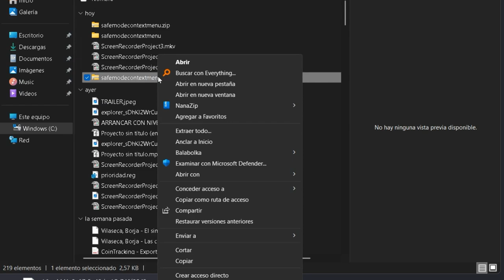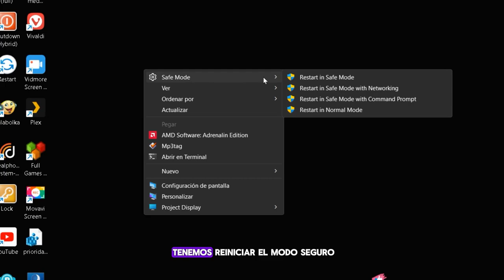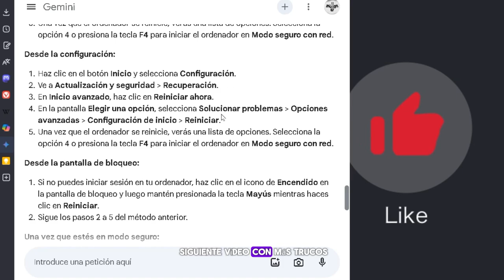🎯 Agregar MODO SEGURO al menú contextual 🤫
👍Bienvenidos a este vídeo en el que vamos a ver cómo acceder al modo seguro de nuestro sistema operativo desde el menú contextual. Con esto, ganaremos tiempo, lo cual es útil si entramos al mencionado modo con cierta frecuencia.Valido para Windows 11 y 10, en anteriores no he probado

Tener las opciones del menú contextual puede ser útil para muchos usuarios, ya que permite mantener el escritorio libre de accesos directos adicionales.

El menú contextual incluirá los comandos para:

Reiniciar en Modo Seguro
Reiniciar el sistema operativo en Modo Seguro con soporte de red
Reiniciar el sistema operativo en Modo Seguro con símbolo del sistema
Volver al Modo Normal

Los archivos ejecutan la herramienta de consola bcdedit.exe, que modifica el cargador de arranque del sistema operativo actual para iniciar en Modo Seguro. Después de eso, el escenario de VBScript ejecuta la herramienta shutdown.exe para reiniciar el sistema operativo al instante. Aquí hay algunos detalles técnicos.